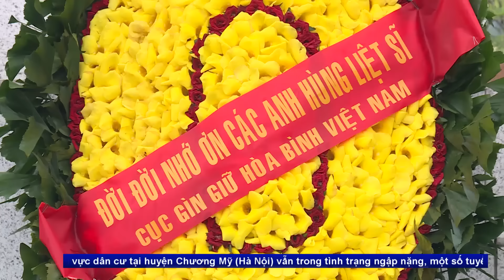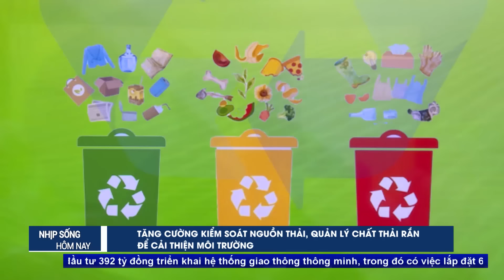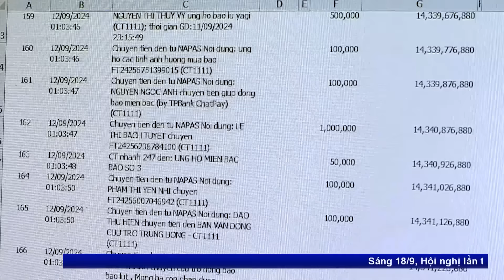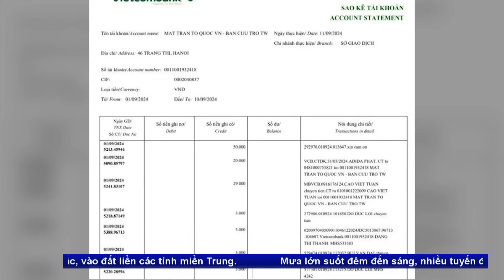Bản tin sáng ngày 19/9 | Tin tức thời sự mới nhất hôm nay | VOV